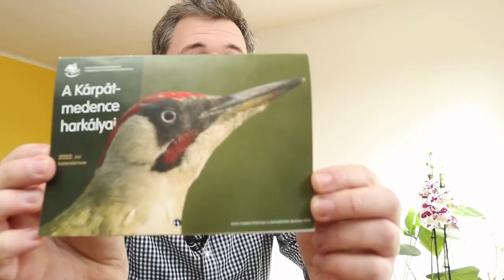Magát buktatta le a "környezetvédő" + Tőzeglégy dal premier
A netre töltötte fel, ahogy megszabadul a hulladéktól a környezetvédő. Írtam nektek egy dalt a tőzeglegyek elleni védekezésről. De jön a hónap harkálya és a legrosszabb szóvicc is a mai HetiHatás témái között.

Tartalom:
00:00 Felkonf
00:31 A hét legrosszabb szóvicce
00:56 Úton a világhírnév felé
02:18 A hónap harkálya
04:20 Oknyomozó riport
08:38 Lackó gazda válaszol
12:15 Gyászhír

Kapcsolódó linkek:
Ha te is szeretnél mindenféle madaras dolgokat kapni, támogasd a Madártani Egyesületet

A Tiszta Tisza térképet is érdemes böngészni, hogy hol vannak hulladékszigetek a Tiszán:

Egy PET palackos üdítő árával jelképesen elő is fizethetsz mind a Szertárra, mint erre a sorozatra Patreonon. Köszönöm.